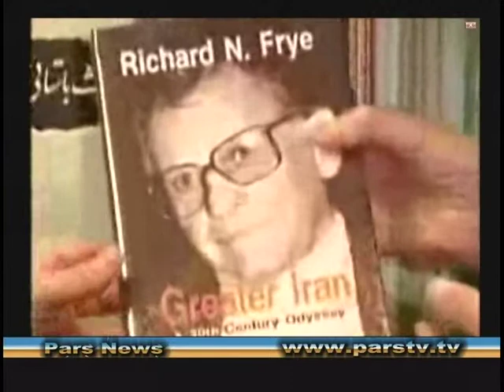Leila Hashemian Pars News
Leila Hashemian Brief News 04-14-14